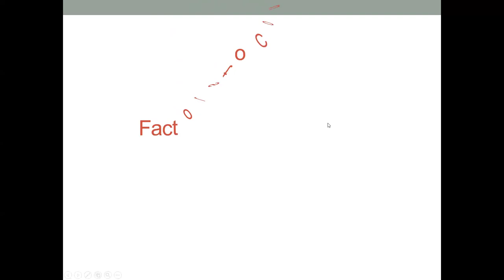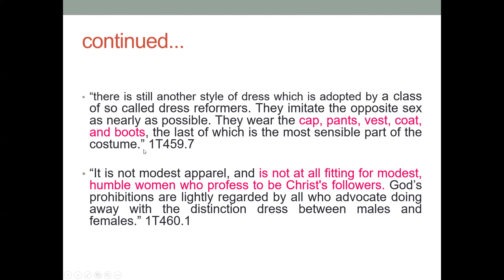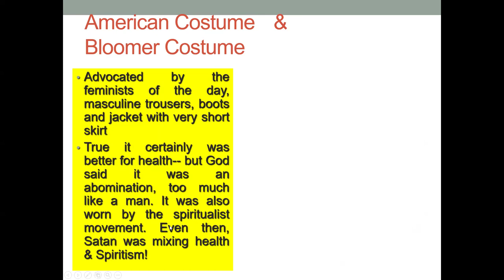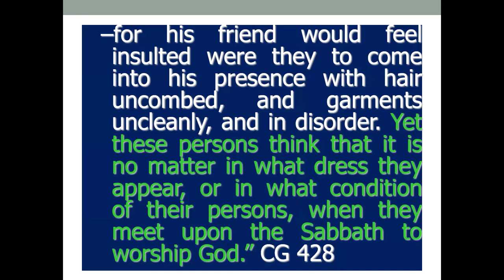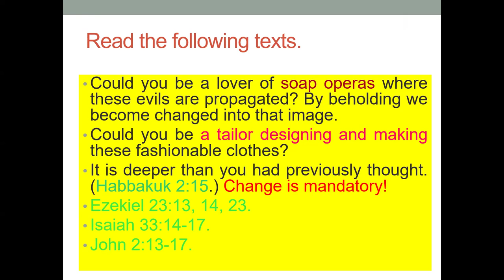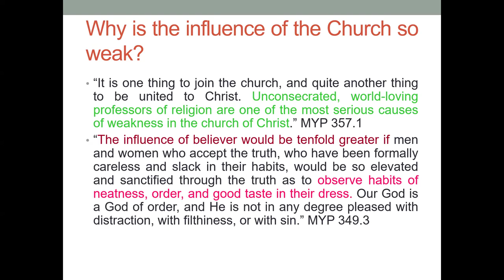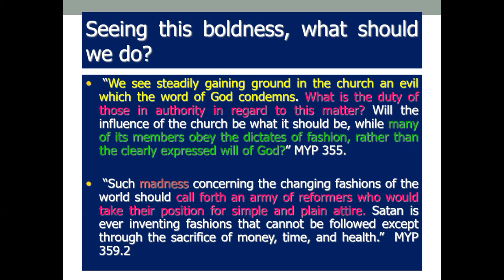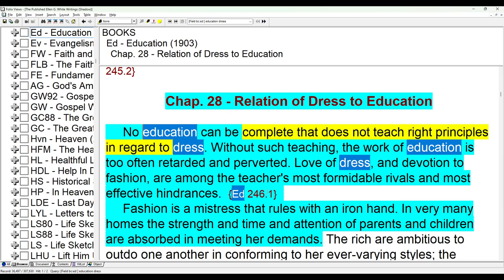3. Factors to Consider when Choosing Clothes by Sami Wilberforce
No education can be complete that does not teach right principles in regard to dress. Without such teaching, the work of education is too often retarded and perverted. Love of dress, and devotion to fashion, are among the teacher's most formidable rivals and most effective hindrances.  {Ed 246.1}

Fashion is a mistress that rules with an iron hand. In very many homes the strength and time and attention of parents and children are absorbed in meeting her demands. The rich are ambitious to outdo one another in conforming to her ever-varying styles; the middle and poorer classes strive to approach the standard set by those supposed to be above them. Where means or strength is limited, and the ambition for gentility is great, the burden becomes almost insupportable.  {Ed 246.2}